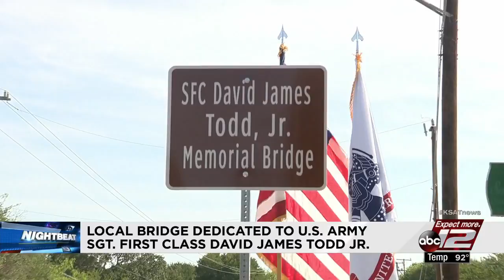Video: City dedicates Jones Maltsberger bridge to fallen soldier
Sgt. 1st Class David J. Todd Jr. namesake for bridge near his childhood home